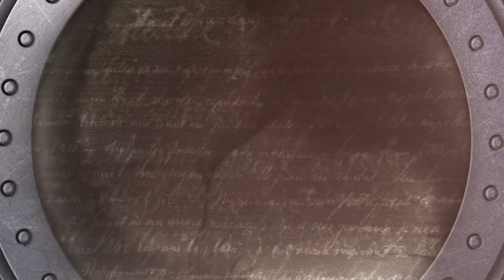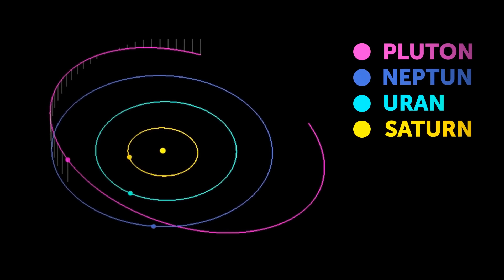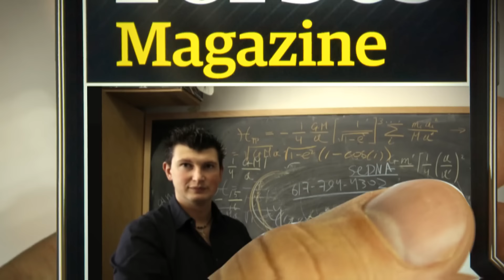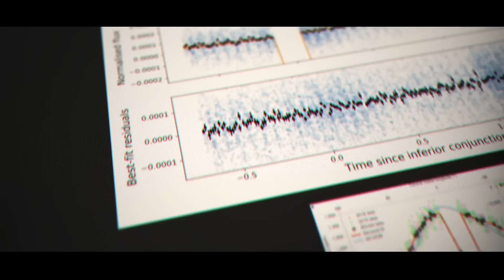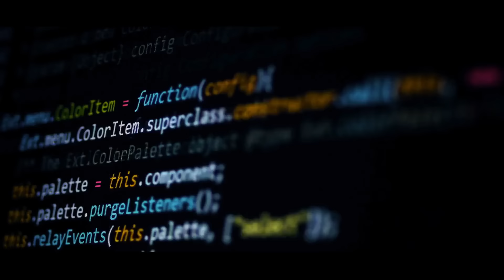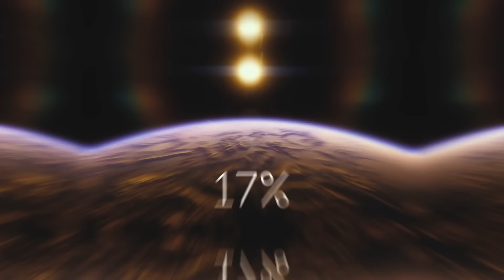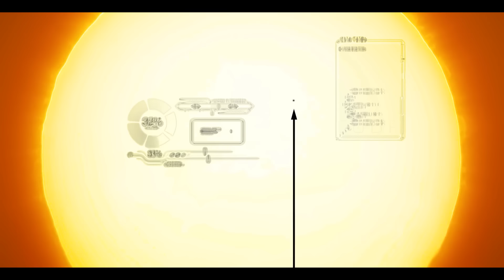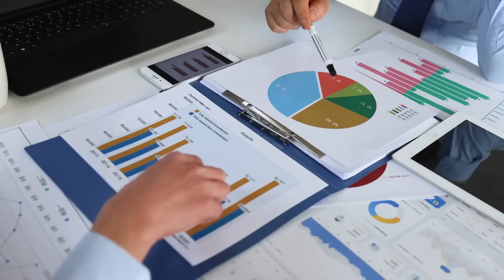OGROMNA obca planeta może ukrywać się w naszym Układzie Słonecznym | Dokument kosmiczny 2024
W tym uniwersum dokumentalnym z serii Bright Side opowiadamy o obcych planetach, badając najnowsze obserwacje UFO i UAP, które sugerują obecność pozaziemskiego życia. Znani naukowcy, tak jak Michio Kaku i Brian Cox, podejmują temat paradoksu Fermiego i poszukiwania Planety X, Nibiru Planety X i innych planet w naszym układzie słonecznym, z uwzględnieniem spostrzeżeń z teleskopu kosmicznego Jamesa Webba i postępów SpaceX. Dołącz do nas w podróży przez uniwersum z tym dokumentalnym filmem o kosmosie, odkrywając tajemnice starożytnych obcych, potencjał UFO i AGI w eksploracji kosmosu, a także najnowsze wiadomości i nauki kosmicznej, w tym tajemniczą Oumuamua i poszukiwanie obcego życia.
Nasze media społecznościowe: Facebook Instagram Użyte materiały (zdjęcia, filmy i inne) pochodzą z